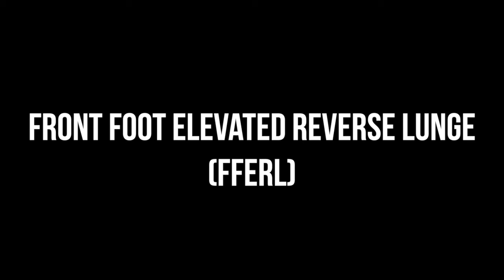Increase Your Mobility Without Stretching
Join the March Madness Challenge!

I JUST CREATED A NEW PROGRAM!

Learn how to look like a weightlifter without having to do Snatch and Clean and Jerk.

Interested?

and get started today!

So if you want to get flexible and mobile without stretching here are the three movements that I referenced in the video:

1. Front Foot Elevated Reverse Lunge.
2. Tempo/Pause Squat
3. Cossack Squat